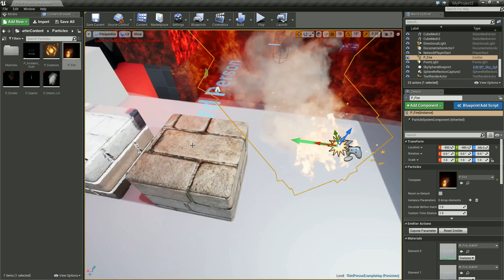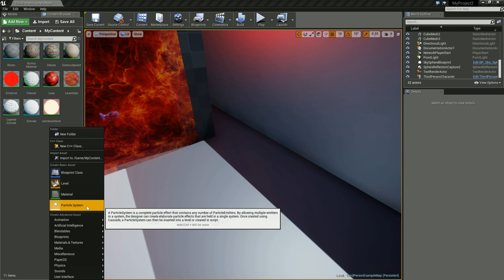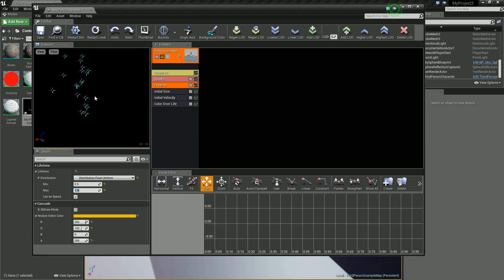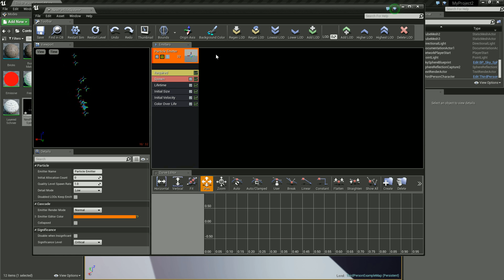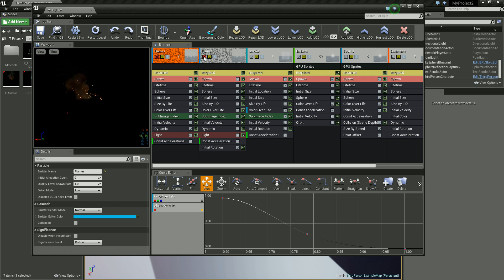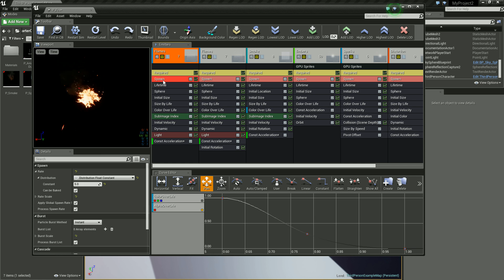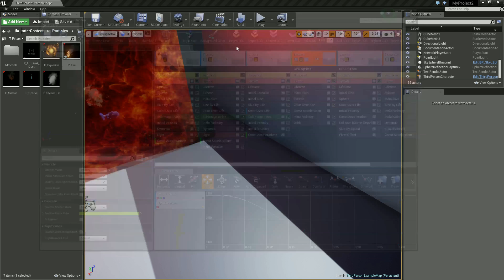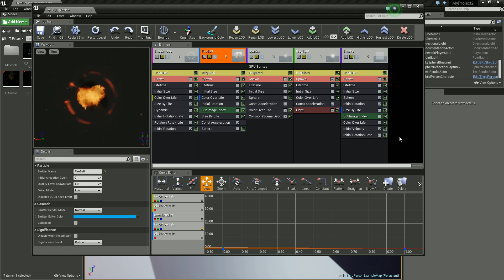Unreal Engine 4 Tutorial #50 - Partikelsysteme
In diesem Tutorial geht es um Partikelsysteme.